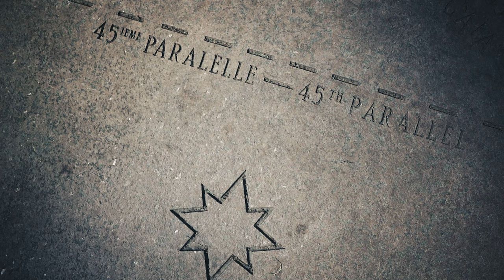The Velvet SuperSloths: Higher Fire (Official Music Video)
The Velvet SuperSloths official music video for “Higher Fire” from the album “The Velvet SuperSloths” out January 16th 2021.

Video Premiere Date: November 27, 2021